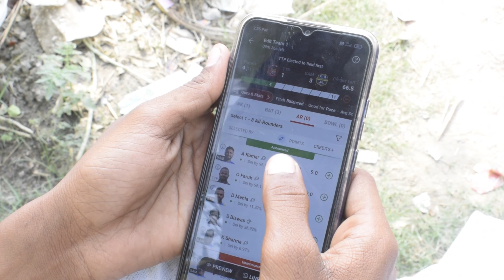Crorpati | करोड़पति | New Bhojpuri Comedy | Dream 11| Gawar Comedian //